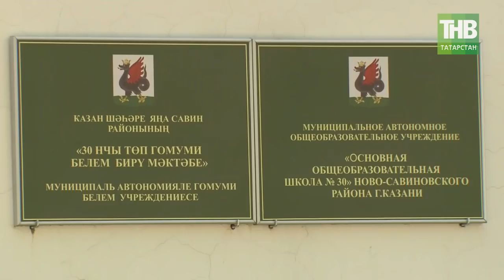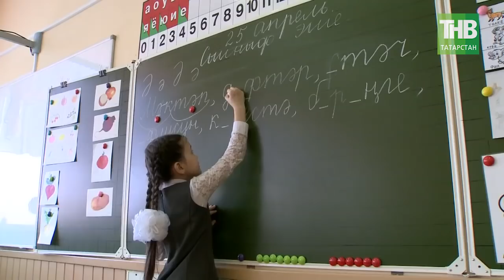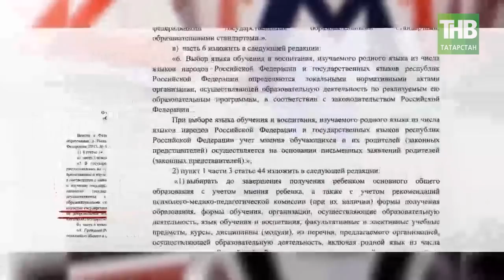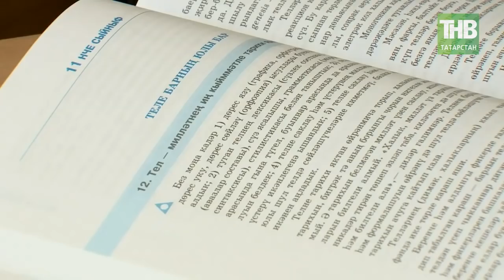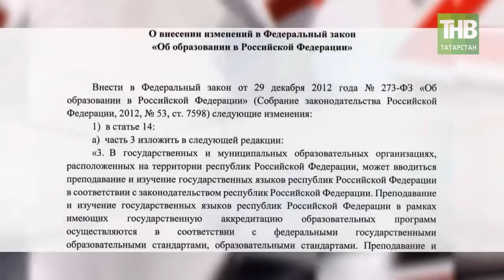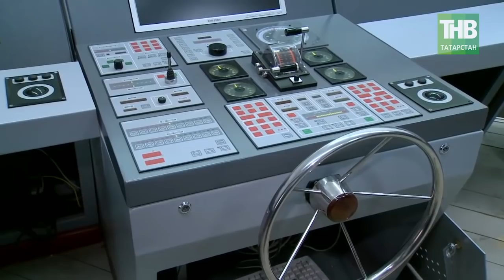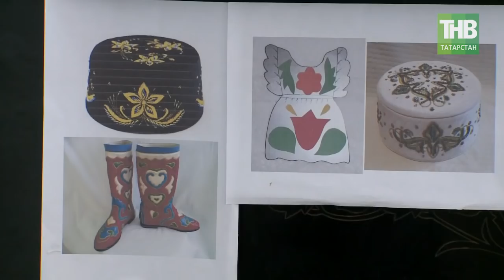«Закон против родных языков». 7 дней - ТНВ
В Госдуме группа депутатов внесла на рассмотрение изменения в закон «Об образовании» , которые фактически сводят изучение государственных языков республик к факультативу. Парламент Татарстана уже высказал своё категорическое неприятие этих поправок, на этой неделе стало известно, что парламент Дагестана открыто поддержал обращение депутатов госсовета Татарстана Председателю Госдумы Володину о категорическом несогласии с переводом изучения государственных языков на добровольную основу. Ранее свое мнение по этому вопросу уже высказывали деятели культуры, науки, образования, общественные активисты и депутаты региональных парламентов, Башкортостана, Кабардино - Балкарии, Чувашии и Якутии. В самой Госдуме свое категорическое несогласие с законопроектом публично выразили бывший глава комитета по делам национальностей Гаджимет Сафаралиев и сменивший его на этом посту депутат от Татарстана Ильдар Гильмутдинов. Заместитель председателя Комитета Государственной Думы по жилищной политике и жилищно-коммунальному хозяйству Александр Сидякин открыто выразил своё несогласие с новым законопроектом и сказал, что будет голосовать против. Новый документ уже окрестили «законом против родных языков». В итоге из-за давления общественности и большого резонанса, закон о родных языках решили отложить на осеннюю сессию. По сути этот шаг уже можно считать определенной победой. Но что будет после летних отпусков, какое решение примут федеральные власти – вопросы, на которые нужно отвечать сейчас.

Координаты:
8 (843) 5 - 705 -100